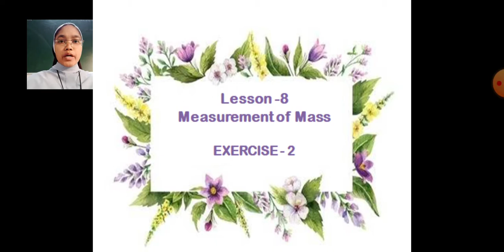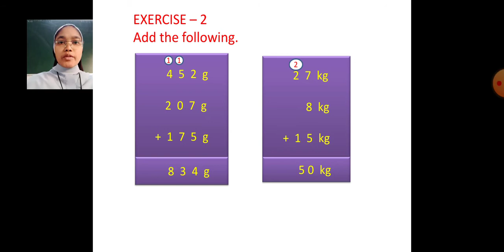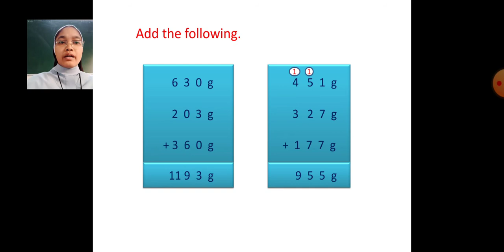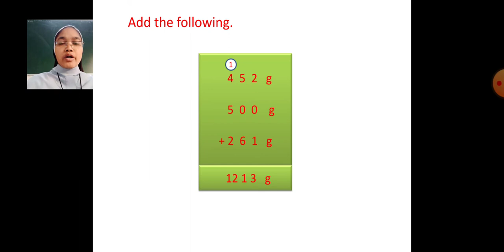Std 2 maths